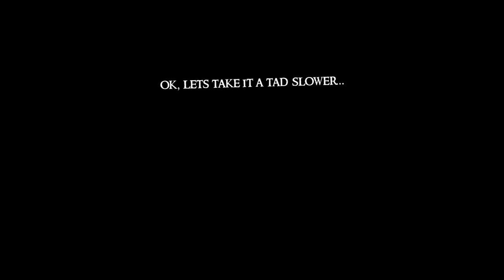Shadow of Mordor: Big Game & Hunting Partners (quests)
Have some fun hunting with Torvin, the Dwarf.